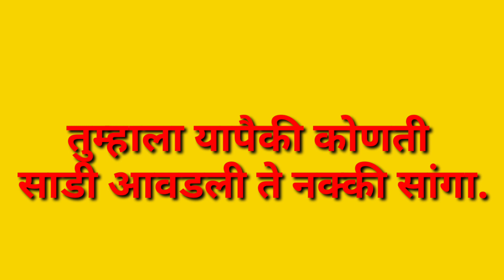14 एप्रिल 2023 डॉ.बाबासाहेब आंबेडकर यांची जयंती महिलांसाठी खास नवीन ट्रेंडिंग मधल्या साड्या किंमती